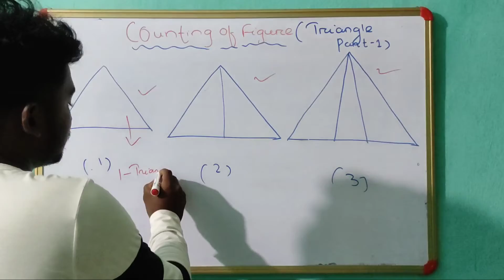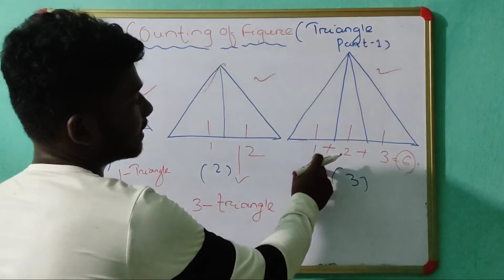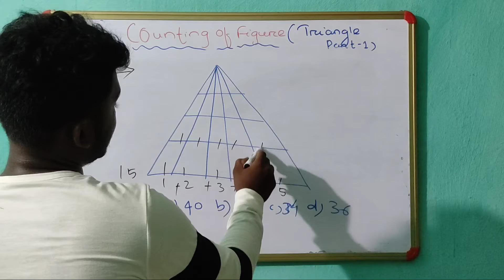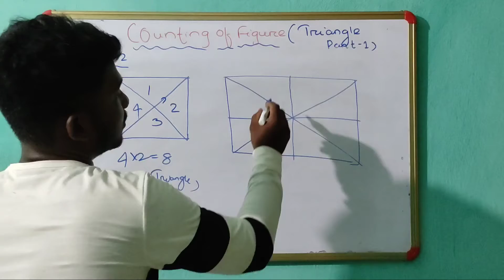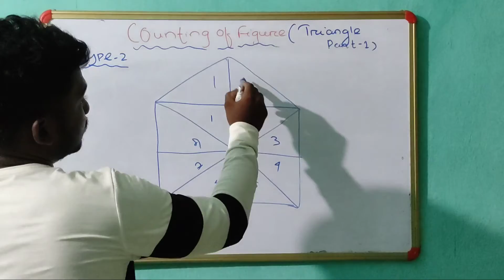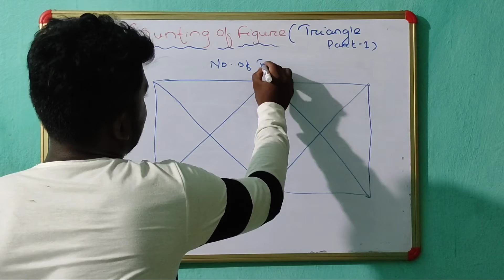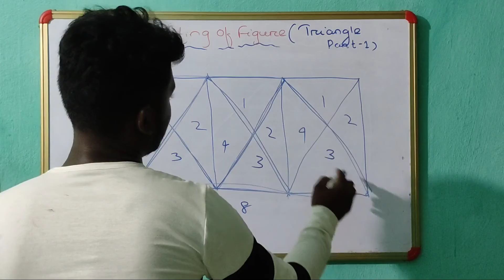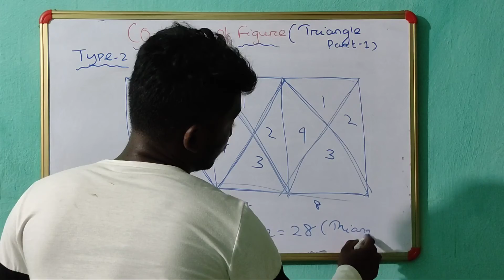counting of triangles in a figure